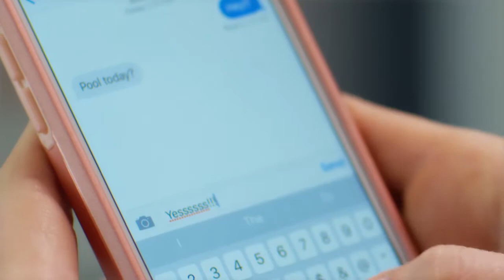July Kudos!!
Get your free bag here!